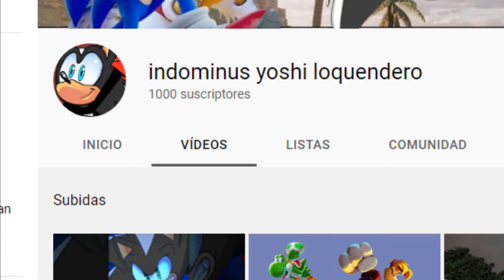1000K / Indominus Yoshi